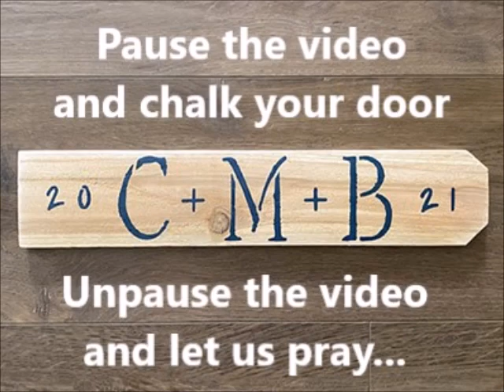Chalking the Door Epiphany 2021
Join Pastor Erik as he shows you how and why to "chalk your door" on Epiphany Day (January 6th).